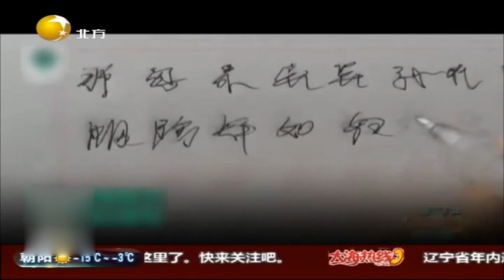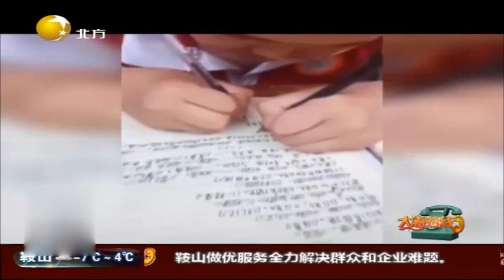看戏：寒假余额不多《开学》大戏即将上演